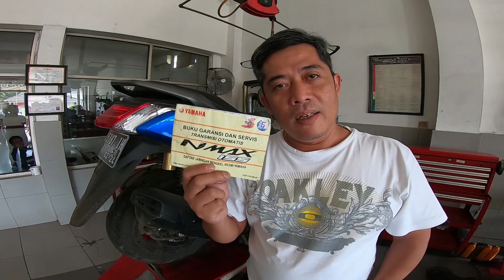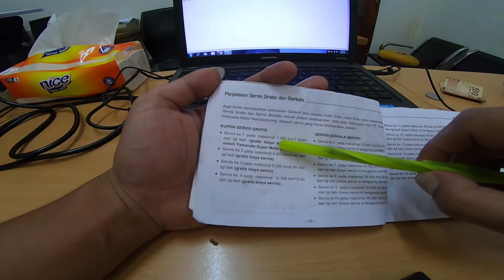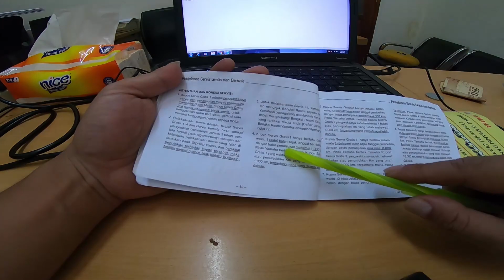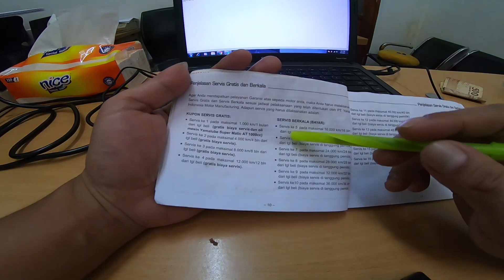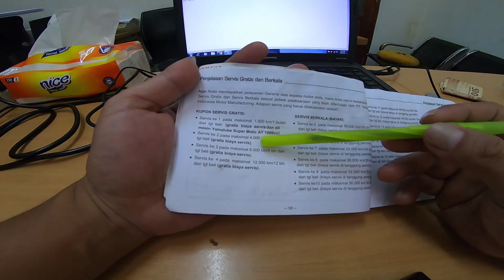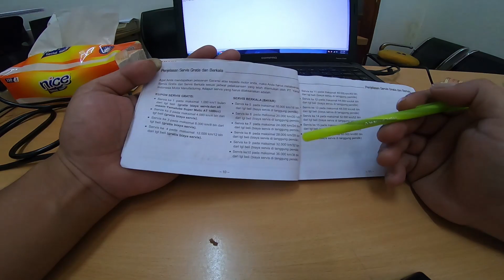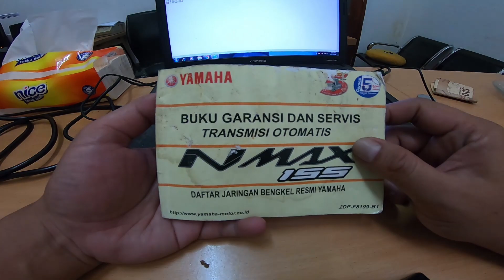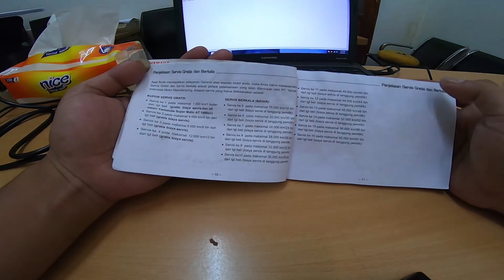ATURAN SERVIS GRATIS DAN GARANSI MOTOR YAMAHA - YAMAHA ARENA MOTOR - NMAX 155 - PURWAKARTA PLERED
Dalam video kali ini saya sedikit berbagi info tentang aturan servis gratis motor yamaha supaya garansi bisa dipakai.
Sering sekali terjadi keluhan servis ditolak atau hangus, biasanya ada mis komunikasi atau salah tafsir antara konsumen dengan bengkel resmi, sebenernya seperti apa aturannya ? simak video ini sampai tuntas dan perhatikan secara seksama jangan di skip biar ga paham gagal.
Mohon koreksi jika ada kekeliruan dan mohon perbaiki, mari kita sharing info yang bermanfaat.
Jika mau komplen silahkan hubungi pihak penjual dulu.

Motor : Yamaha Nmax 155 abs 2015 & Mio M3 125
Kamera : Gopro Hero 7
Bengkel : Yamaha Arena Motor ( Jatiluhur & Plered ) Purwakarta